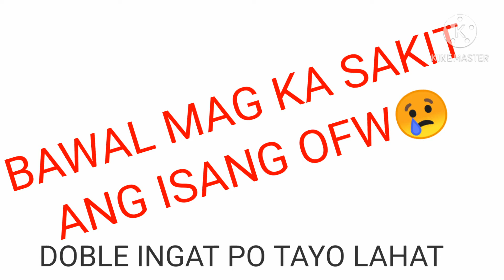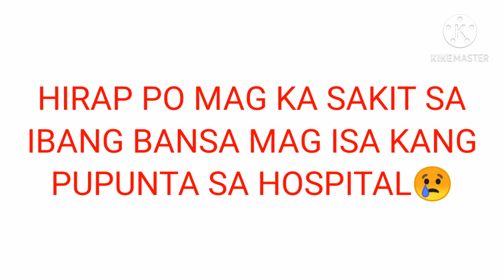BAWAL MAG KA SAKIT|OFW BAWAL MAGKA SAKIT#OFWBAWALMAGKASAKIT#BUHAYOFWABROAD#PINOYABROAD#OFW#momilstv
BAWAL MAG KA SAKIT ANG OFW SOBRANG HIRAP LALOT NA MAG ISA LANG PO TAYO.